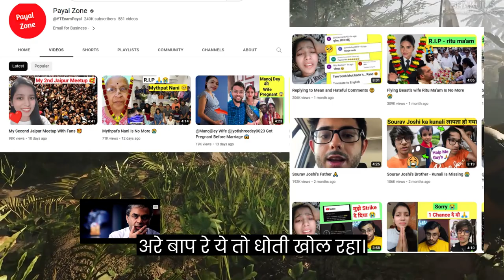Payal zone exposed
This video entertenment perpose don't be seriouse